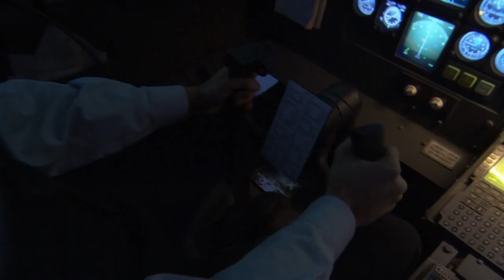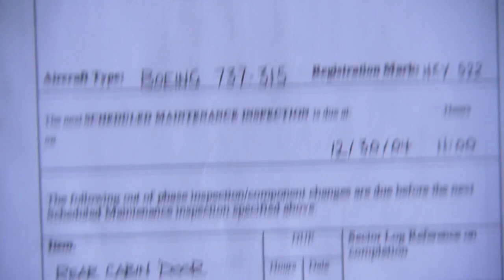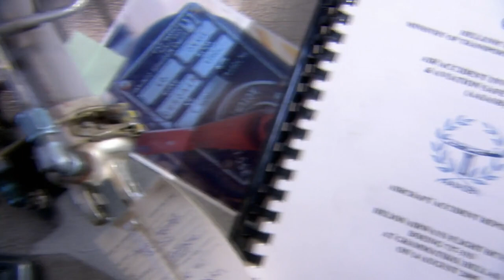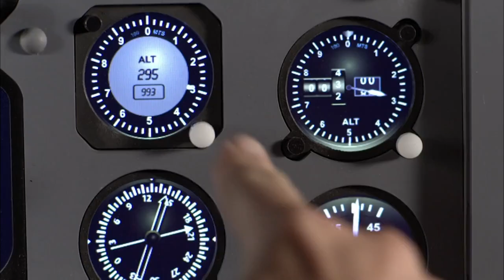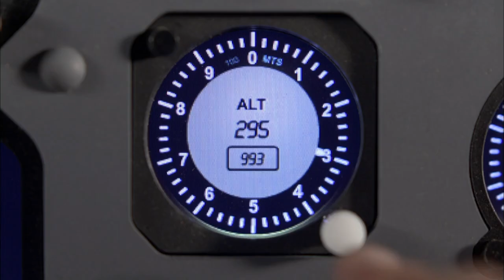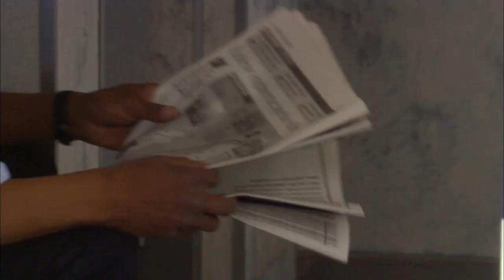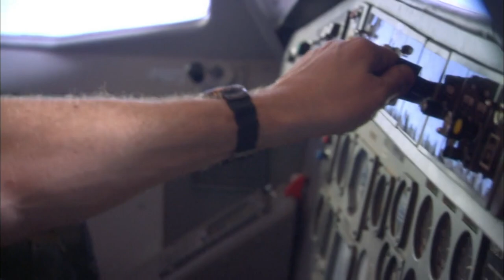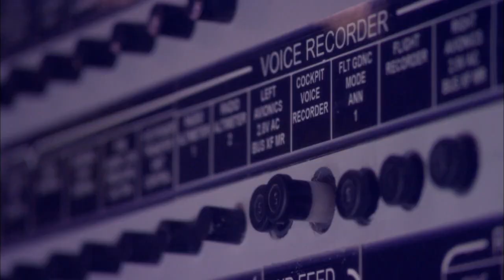The Most Mysterious Air Disasters | Mega Marathon | FULL EPISODES | Mayday: Air Disaster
Join us for a full episode mega marathon as we explore some of the most mysterious air disasters of all time! ✈️

Which was the most memorable disaster for you?

Full episodes included are:

Season 4 Episode 10 "Ghost Plane": The Crash of Helios 522 is one of the most mysterious ever investigated.  Shortly after takeoff from Cyprus, the flight crew reports that two separate alarms are sounding in the cockpit.  Then, the plane goes silent. The crew doesn’t respond to air traffic control as it gets closer and closer to Athens. Two fighter jets from the Greek Air Force intercept the aircraft. Is it a hi-jacking? The fighter pilots see someone in the cockpit – but get no response to repeated radio calls. Then, after more than two hours in the air, Helios 522 runs out of fuel and crashes in the mountains. All 121 people on board are killed.  Investigators are stumped, they don’t know what happened to the captain or the co-pilot. And they don’t know who was flying the plane.

Sixteen months after the worst crash in Greek aviation history, a report is released which points to a series of small mistakes and misunderstandings – not to mention the airline’s questionable safety record – that caused the crash.

Season 3 Episode 4 "Fight For Your Life": April 7th, 1994, a Federal Express DC-10 freighter was getting ready to leave the headquarters in Memphis. Unbeknownst to the pilots, Colloway, a flight engineer, was scheduled for disciplinary hearings the following day.

Shortly after takeoff, Colloway removed weapons from his case that he carefully selected. He had a plan and it involved killing three men and crashing the plane and wanting everything to look like an accident. Not long later, he attacked and inflicted grave injuries before the pilot started to fight back. The plane was put into a dive and then went through incredible gyrations as the co-pilot was immobilised by brain damage. The seriously injured co-pilot managed to miraculously land the plane.

Season 12 Episode 10 "Death Of The President": The President of Poland, Lech Kaczynski, is en route to Smolensk, Russia to attend a memorial service. The high profile event will commemorate the execution of more than 21,000 Polish nationals by Stalin during World War 2. But as the plane approaches the airport, the crew encounters a problem — heavy fog that might make it impossible to land. They begin a trial approach but are unable to catch sight of the runway. The captain decides to abandon his landing attempt and go around. But something goes wrong. Moments later, the aircraft slams into a wooded hillside, killing all 96 people on board.